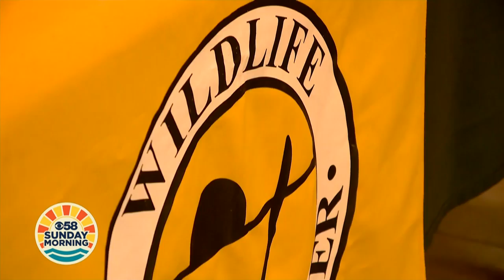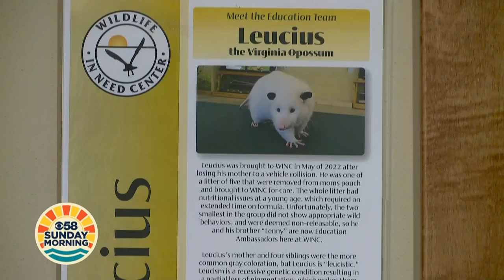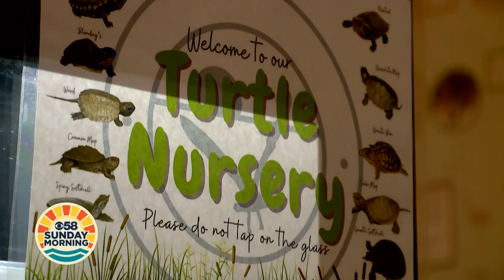Wildlife In Need Center celebrates 30 years of helping sick, orphaned animals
For three decades, the Wildlife In Need Center has been a place where Wisconsin animals can recuperate and heal.